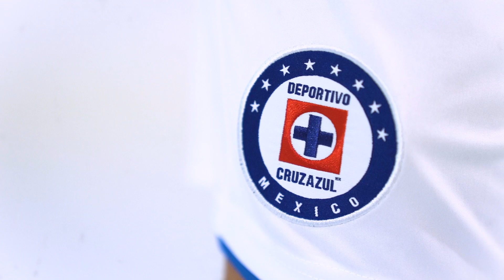CRUZ AZUL JOMA 2019